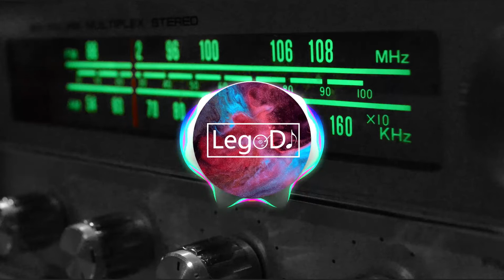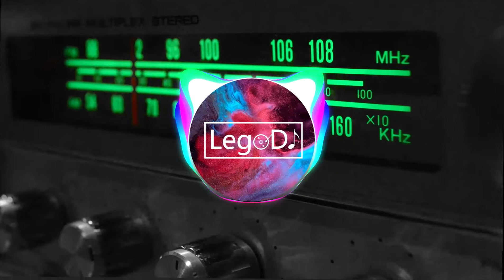Kriswell & Julas x Hu Biss x Sound Bass x Matson - Polskie Radio Motherfuckin (LegoDJ lel mUsh) 2k22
Siemaneczko! 😄
Kolejna leżąca długo na dysku premierka. Tym razem taki fajny mash ('mush'), który raz z nudów dla beki zrobiłem.
Miłego Odsłuchu! 😃

Wizualizacja: sam robiłem avee playerem